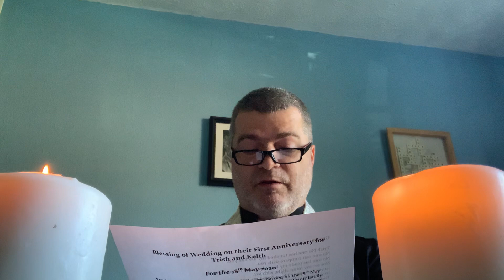A wedding blessing for Trish and Keith (during lockdown)